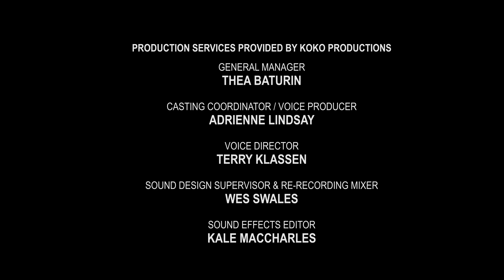Absolute Carnage: Part 2 | Marvel Ultimate Comics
Norman Osborn, believing he is Cletus Kasady, has been freed from his cell in Ravencroft by the REAL Cletus Kasady, who gave Norman a Carnage symbiote and a mission: Capture his grandson, Normie. Norman went to his son Harry’s apartment, where Harry was ready and waiting for what poses to be a very uncomfortable family reunion…

Norman Osborn/Carnage – GILES PANTON
Harry Osborn – LEE MAJDOUB
Screenplay – SEAN RYAN
Storyboards, Editing, and Animation – GEOFFO
Art – BRENT PEEPLES
Color Art – DONO SANCHEZ-ALMARA